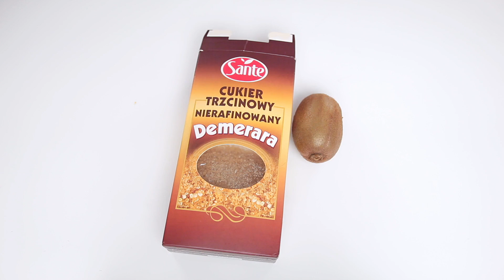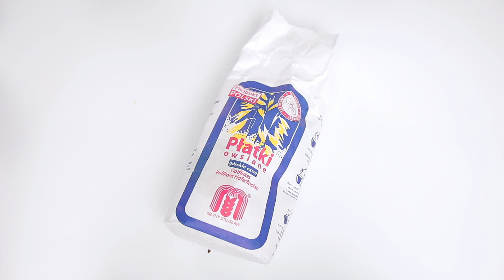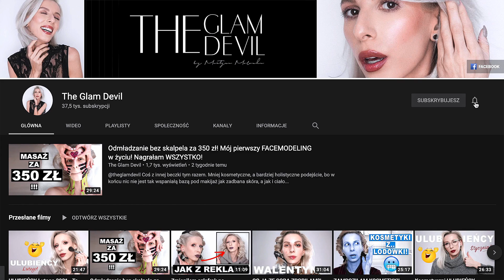5 peelingów DIY za grosze! Zrobisz je z produktów spożywczych! 🤩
Dzisiaj kilka ciekawych przepisów na domowe peelingi do twarzy, które mogą się przydać w razie W :)

⏰ Minutnik
  1:05   -- peeling z cukrem trzcinowym
  2:33   -- peeling cukrowy z kiwi
  4:03   -- peeling z migdałów
  5:21   -- peeling z płatków owsianych
  6:46   -- peeling z kurkumą
  8:39   -- soda oczyszczona

💄 Produkty użyte w filmie:
⇢ cytryna, miód, kiwi, cukier trzcinowy, płatki owsiane, jogurt naturalny, migdały, kurkuma, mąka ryżowa z Biedronki, Lidla i innego spożywczaka :)